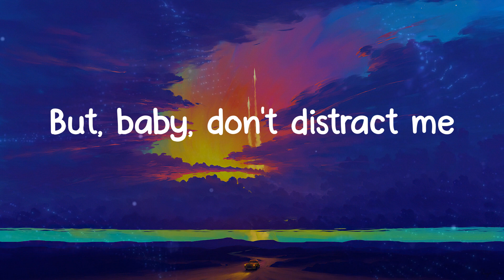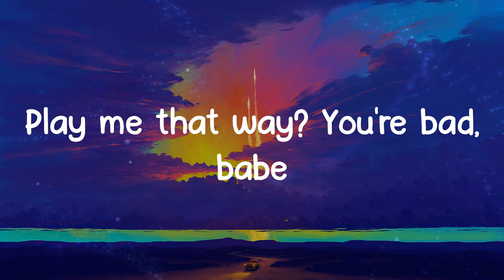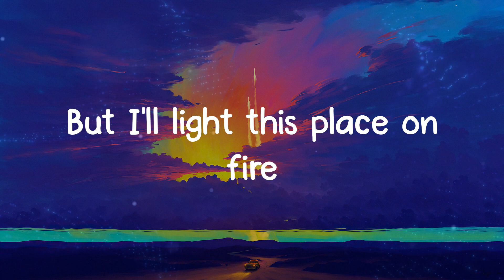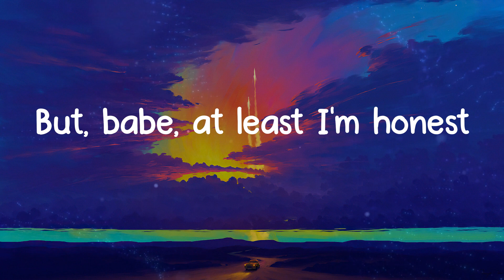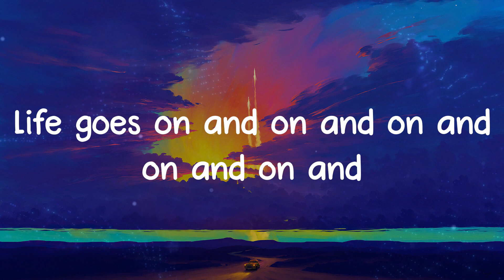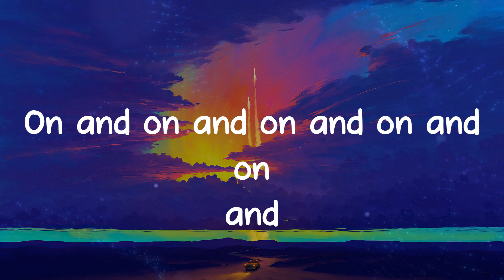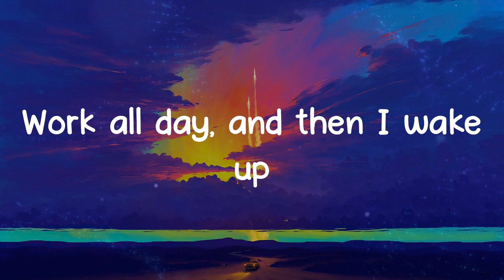Life Goes On - Oliver Tree (Lyrics)